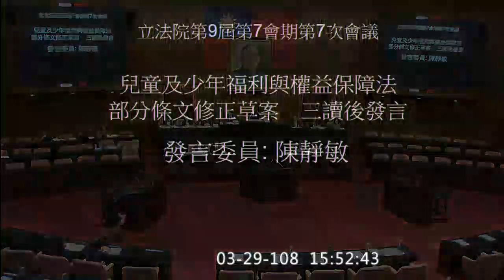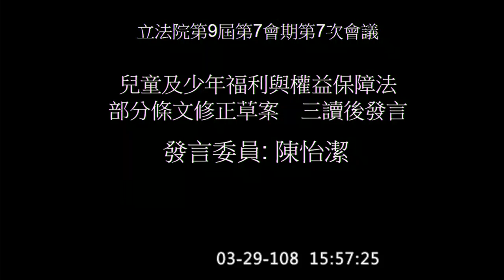2019 03 29 兒少法三讀 公共場所母乳哺育條例 兒童及少年福利與權益保障法 強迫入學條例 特殊教育法 院會 下午 【立法院演哪齣？】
2:09:39 總預算附屬單位預算